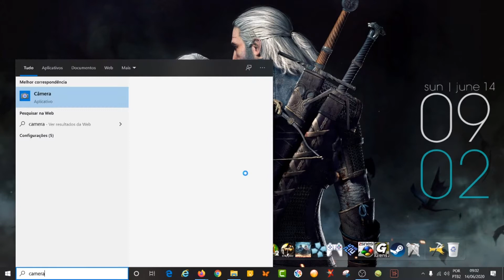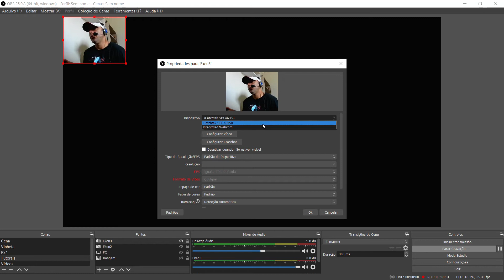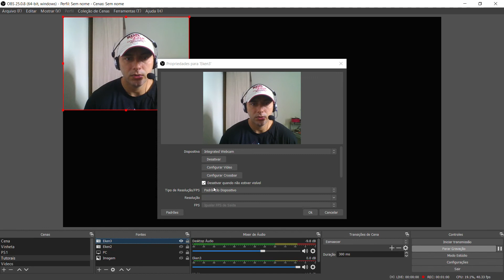Tutorial - #1 Adicionar ActionCam (Eken) como Webcam + Adicionar no OBS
Dicas de como adicionar uma action cam, no meu caso uma Eken 9hr ao seu computador e também caso necessite, configurar no OBS para gravação.